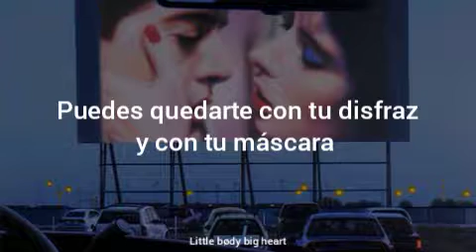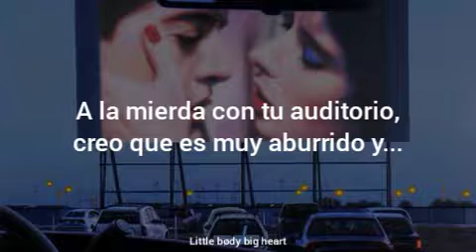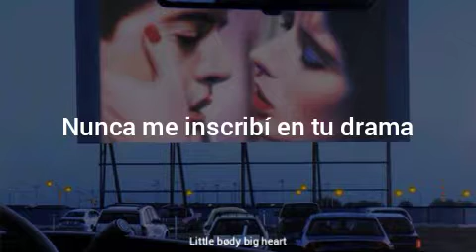Melanie Martinez - Drama Club //sub.Español//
Artista: Melanie Martinez
Canción: Drama Club
Álbum: K-12